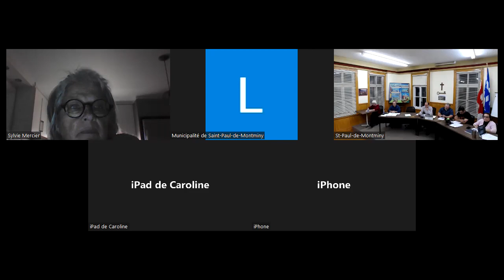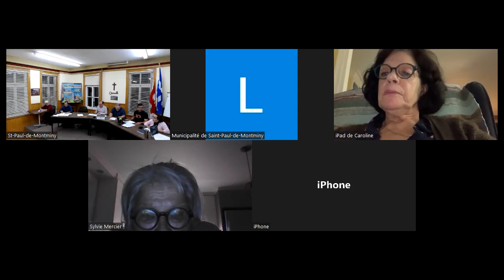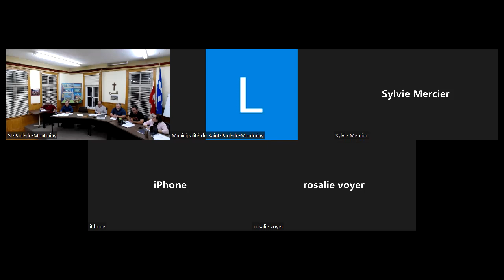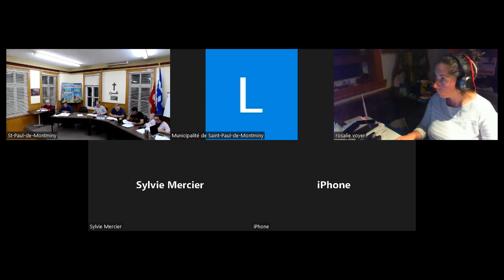séance spéciale 2022-09-15